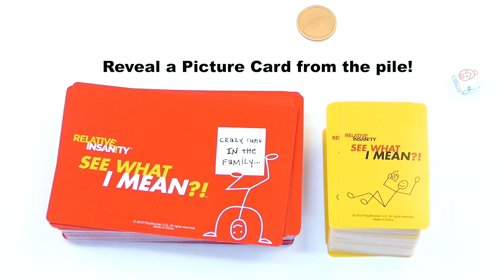Relative Insanity® See What I Mean?!™ How To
In Relative Insanity, everyone looks at a hilarious photo that could have come out of a crazy family photo album, like a young man taking a bathroom selfie while wearing a granny nightie. Then the Judge rolls the die to tell you what category of caption you’re looking at on your cards. Everyone else chooses one of their caption cards to finish the phrase, like: “Millennials continue to amaze” or “It’s ugly but it’s mine,” etc. Inbetween laughter, the reader picks the funniest one and awards that player as “Mom’s Favorite”, worth two points! Second best gets one point as “Middle Child” and the Judge can decalre someone the Black Sheep, just for fun, if they played a really bad caption!